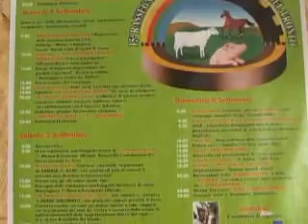Castel di Lama: Pecorino alla Fiera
Castel di Lama: cala il sipario sulla fiera del SS Crocifisso, oltre 50mila presenze nella sola domenica.